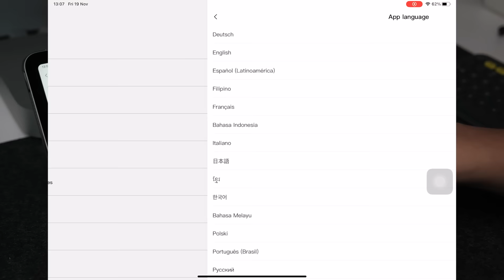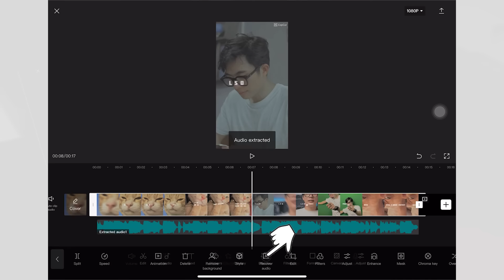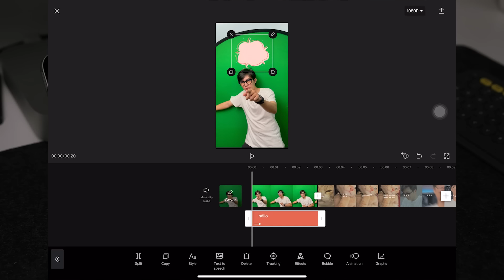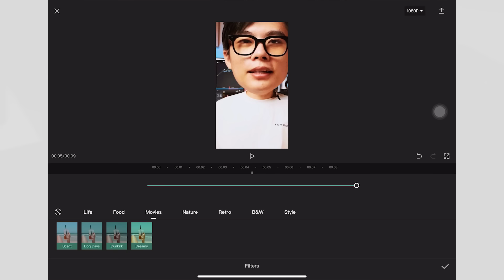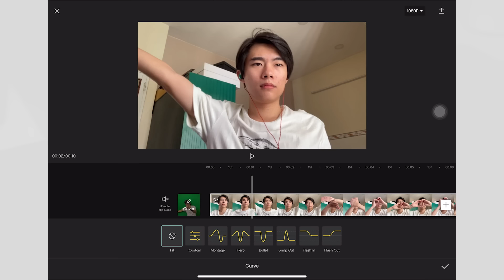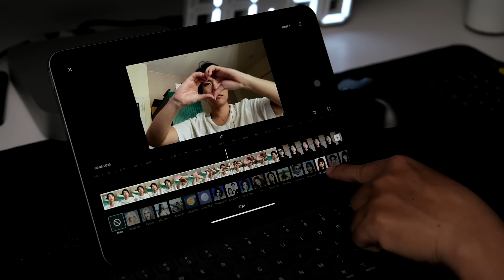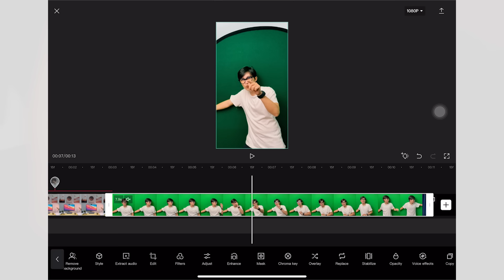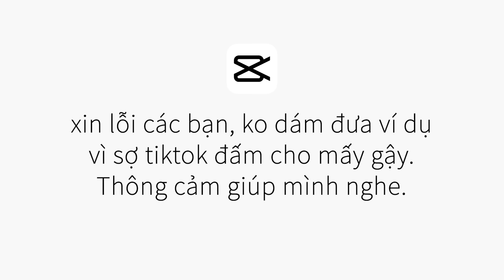Hướng dẫn A-Z CAPCUT - Phần mềm Edit hiệu ứng siêu đỉnh trên điện thoại | QuạHD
00:00 Giới thiệu sơ lược Capcut
03:19 New Project
06:14 Audio
09:14 Layer Text & Sticker
10:48 Tracking
12:16 Overlay
13:15 Layer Effect
14:51 Filter
15:20 Canvas
16:05 Adjustment
15:42 Keyframes
18:06 Speed Velocity
20:57 Animation In-Out
22:04 Remove Background
23:01 Style
23:57 Edit
24:27 Enhance
25:47 Mask
26:32 Maintrack - Layer
27:56 Replace
28:49 Opacity
29:04 Voice Effect
29:36 Copy
29:51 Reverse
31:00 Transition
31:34 Export